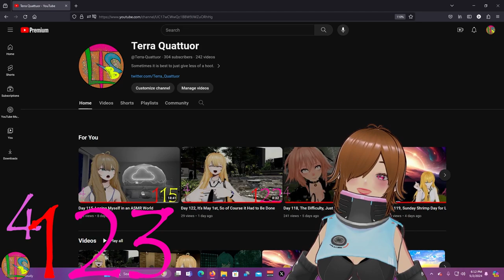Day 123, Backup Video Because Original is Stuck Processing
This one is rushed because the original still will not process. It will upload, but it refuses to start the processing check. So there is this one for now

(The PayPal we are struggling to get changed since our days as UnfamiliarTrio)